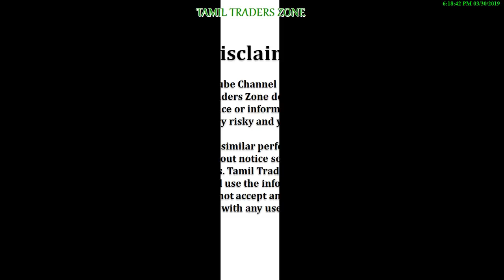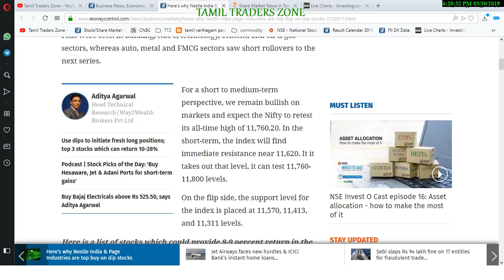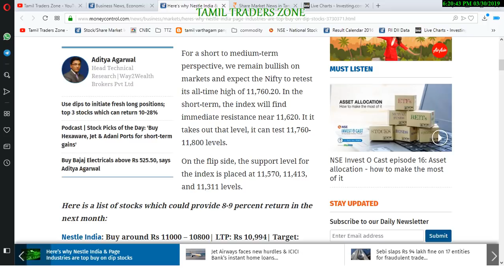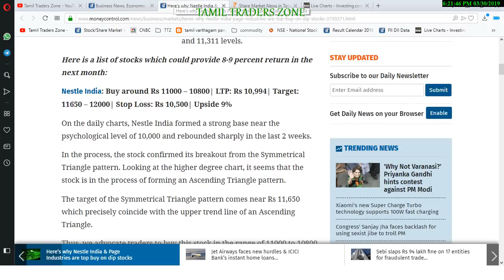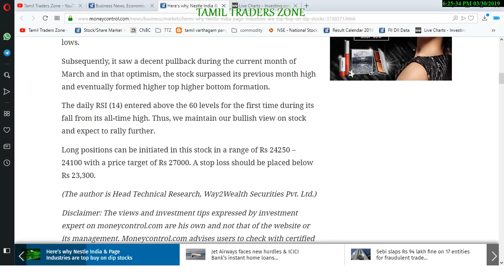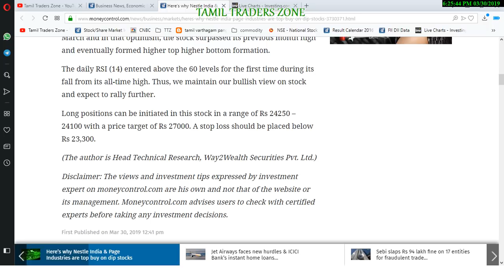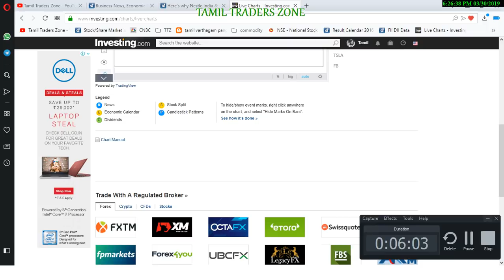ஏப்ரல் மாதம் கவனிக்க வேண்டிய 2 பங்குகள்|Nestle India |Page Industries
After two days of profit booking, the Nifty resumed its uptrend during Tuesday’s session and eventually surpassed its recent swing high to close above the 11,600 mark for the first time since August 2018.

Looking at the hourly chart, the Nifty has formed a bullish ‘Cup & Handle’ formation, which is a continuation pattern.

Rollovers from March to April series were quite encouraging and long rolls were seen in banking, NBFC, technology, cement, and oil & gas sectors, whereas auto, metal and FMCG sectors saw short rollovers to the next series.

For a short to medium-term perspective, we remain bullish on markets and expect the Nifty to retest its all-time high of 11,760.20. In the short-term, the index will find immediate resistance near 11,620. It it takes out that level, it can test 11,760-11,800 levels.

On the flip side, the support level for the index is placed at 11,570, 11,413, and 11,311 levels.Have a great day & Thank you

Nestle India: Buy around Rs 11000 – 10800| LTP: Rs 10,994| Target: 11650 – 12000| Stop Loss: Rs 10,500| Upside 9%

On the daily charts, Nestle India formed a strong base near the psychological level of 10,000 and rebounded sharply in the last 2 weeks.

In the process, the stock confirmed its breakout from the Symmetrical Triangle pattern. Looking at the higher degree chart, it seems that the stock is in the process of forming an Ascending Triangle pattern.

The target of the Symmetrical Triangle pattern comes near Rs 11,650 which precisely coincide with the upper trend line of an Ascending Triangle.

Thus, we advocate traders to buy this stock in the range of 11000 to 10800 with an upside price target of 11650 – 12000 levels respectively. A stop loss should be placed below 10,500.

Page Industries: Buy around Rs 24250 – 24100| LTP: Rs 24,897| Target: Rs 27000| Stop Loss: Rs 23300| Time frame 15 to 21 trading sessions| Upside 8%

On the monthly chart, Page Industries is consistently making lower highs and lower lows pattern and during the last month, the stock precisely took support at the upper sloping trend line drawn by joining its crucial lows.

Subsequently, it saw a decent pullback during the current month of March and in that optimism, the stock surpassed its previous month high and eventually formed higher top higher bottom formation.

The daily RSI (14) entered above the 60 levels for the first time during its fall from its all-time high. Thus, we maintain our bullish view on stock and expect to rally further.

Long positions can be initiated in this stock in a range of Rs 24250 – 24100 with a price target of Rs 27000. A stop loss should be placed below Rs 23,300.

Saranya
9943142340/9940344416